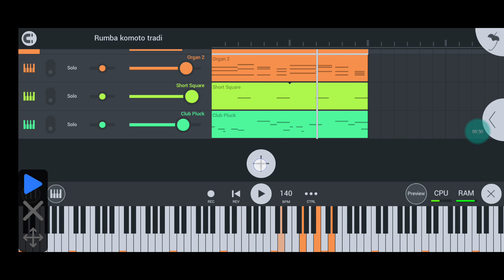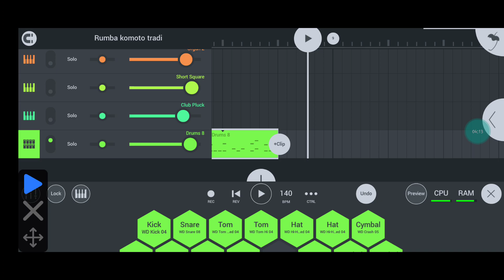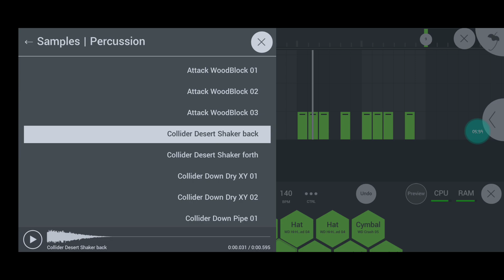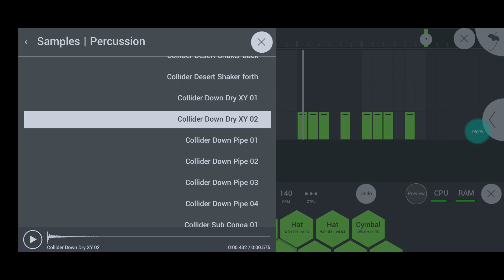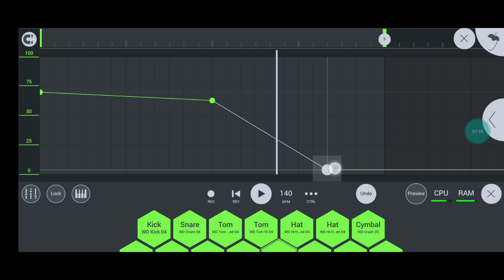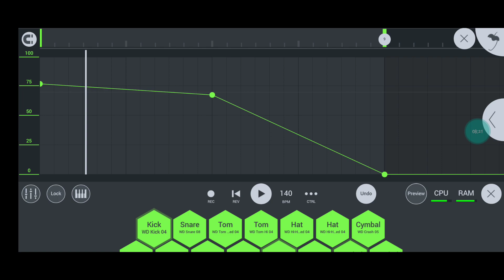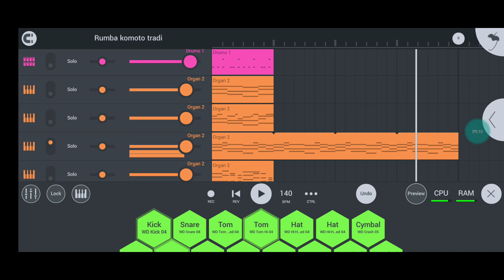You should definitely not hear these crazy drums😌 - Tell them it's. Tello X. have fun when producing